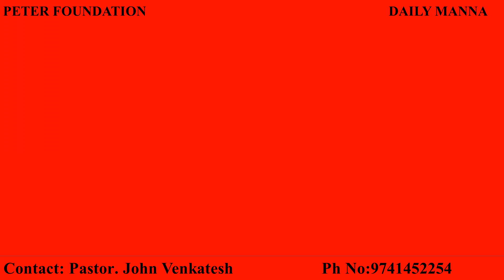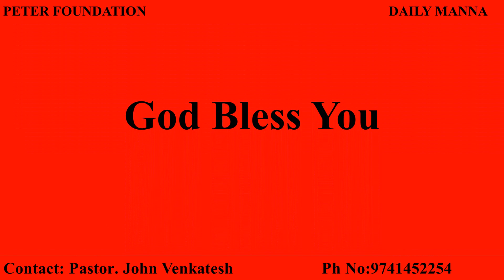Daily Manna 27/10/2021